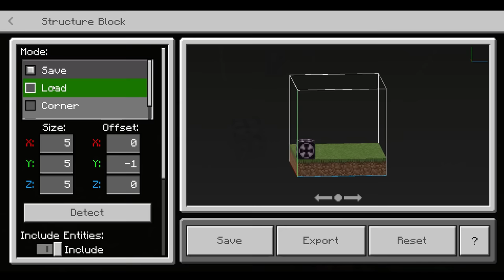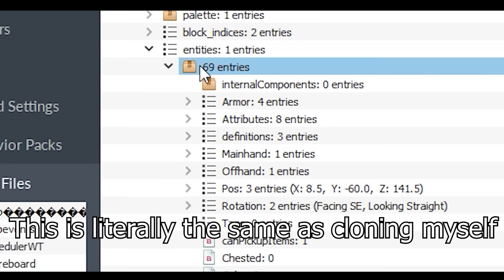What happens if I clone an online player...?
This channel is partnered by Shockbyte!

"ElementX"
■■■■■■■■■■■■About this video■■■■■■■■■■■■
App that I use to record: Rec.
OR if I am recording on PC, then I use Windows Key + G to record screen and I use my phone to record sound.
■■■■■■■■■■Video editing software■■■■■■■■■■
    )Video recorder: Windows key + G or OBS studio
    )Main: Adobe Premiere Pro
    )Thumbnail: Adobe photo shop